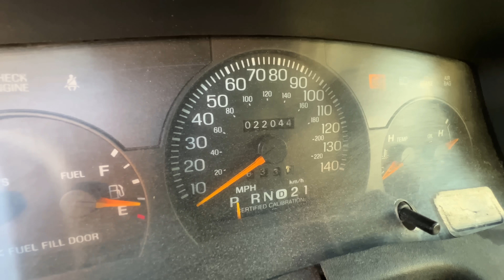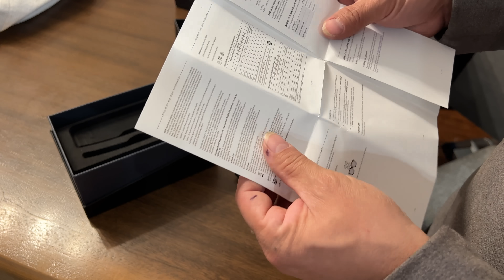Every Driver Needs These Smart Glasses! LeMuna Myth I | Crown Rick Auto Shop Tour!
LeMuna, true sensible audio glasses with modular frames, a must-have of a fashion lover's wardrobe that gives you more possibilities.